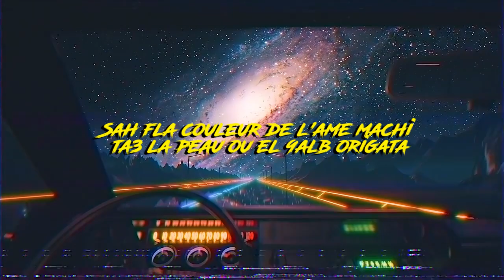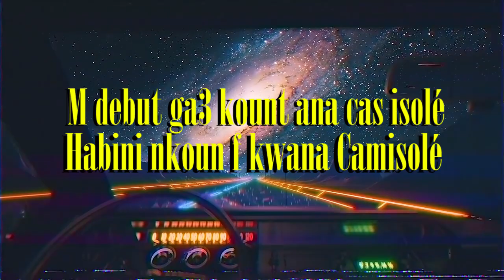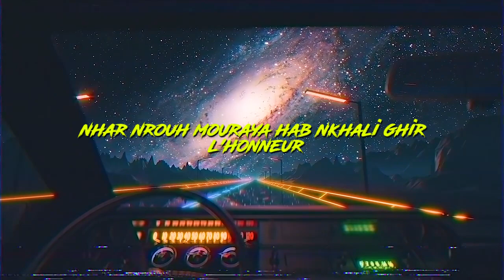K1LLAM - Ta3 Rassi (Official Lyrics Video)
4ème Extrait de la Mixtape Intitulée ( Kubilai ) .

Record/Mix & Masterting by : Halim Cronick .

Art Work : Heilsou .

▼ Follow Me ▼

●🔥 Prod By : Zane98 .